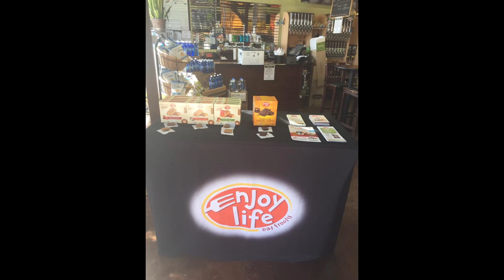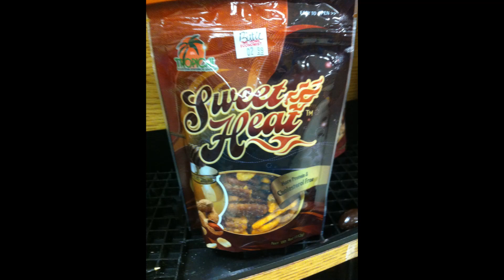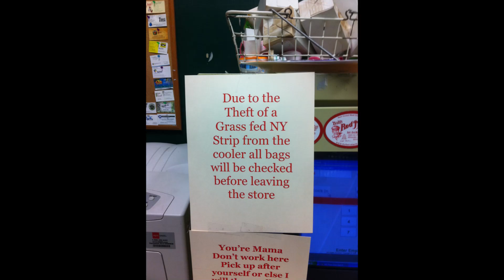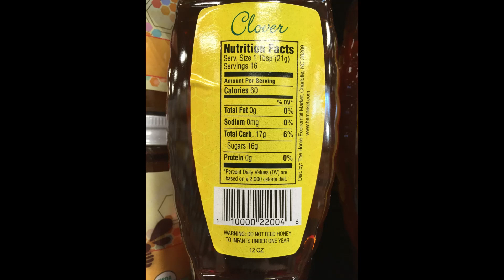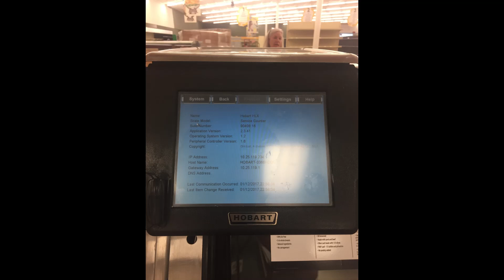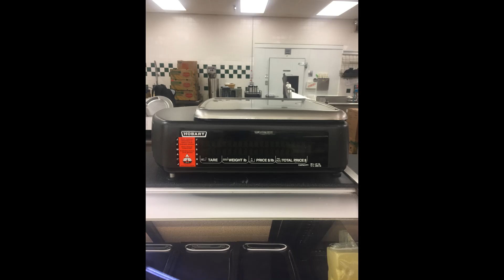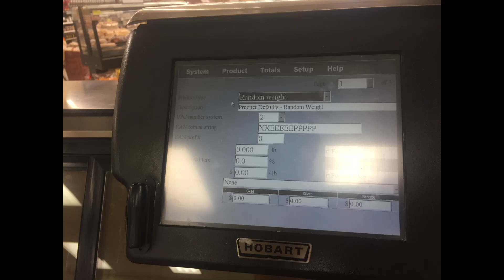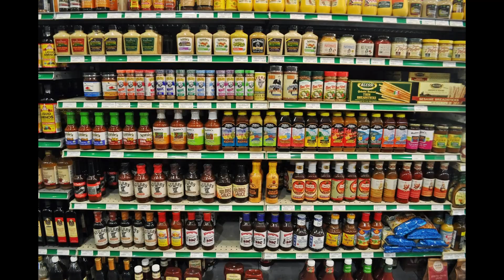"Tales of a Scorched Coffee Pot" - C1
Available now in paperback and ebook!

Life in a locally owned, health-conscious grocery store chain...it might be organic, but it sure isn't natural!

Any lowly peon who has ever worked retail or for that matter an office job will find much to laugh about and relate to in this highly comical epic, of a company whose chaos hits all too close to home. From blowhard bosses who insist "somebody" needs to do something whenever any problems arise, to the crybaby technophobes running riot all over the enterprise, to the widely held misperception that Good With Computers is an actual department, it's all right here, in this fresh, modern workplace tale so realistic you might swear that you have lived it. But of course, nothing this preposterous could happen for real, right?